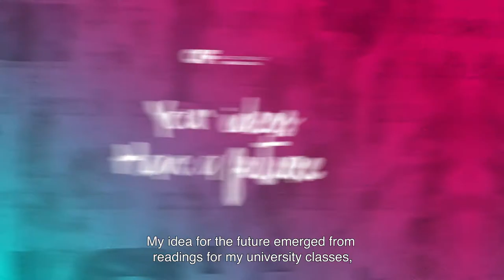Yancy Villaroel - Winner, 2019 Ideas for the future essay contest: testimonial.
"Ideas for the future" is a university essay contest that CAF –Development Bank of Latin America- conducts annually in alliance with the Central Banks of the region to promote the debate among young people on key development topics in Latin America.

Registration for CAF’s annual essay contest IdeasForTheFuture is now open. The initiative aims to collect the vision of university students on key development challenges that Latin America and the Caribbean face in the coming decades.

The contest, organized together with the Latin American countries Central Banks, encourages young university students between 18 and 29 years from CAF´s member countries to submit original essays on different areas of development.

These are some topics that could be addressed by the students, among many others: how to react to economic and/or health crises; how to escape the middle-income trap; how to balance social agendas with economic stability; how to create mechanisms for the expression of social discontent; which areas of development need more attention; how to improve the competitiveness of SMEs.

The best essay at the national level and the three best essays at the Ibero-American level will be awarded. The winners of the Latin American level will present their essay at the CAF Conference in Latin America, which will be held in Mexico City in November 2020, and may receive the following awards:

Guillermo Perry Prize: USD 3,000
Second place: USD 2,000
Third place: USD 1,000
Essays must be submitted through the form enabled on the contest website, from April 1 to September 4. The jury's decision will be announced through the contest website on October 1, 2020 for national winners, and on November 5 for Ibero-American winners.